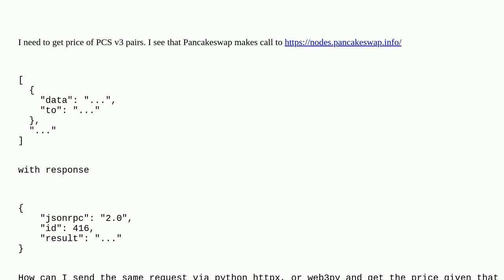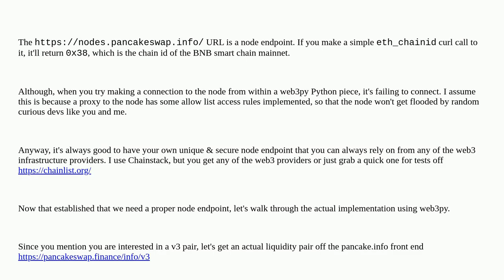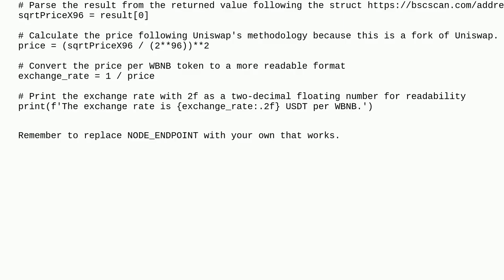Ethereum: Getting pancake swap's v3 price via eth_call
Getting pancake swap's v3 price via eth_call

A special thanks goes out to the community

  python evm pancakeswap